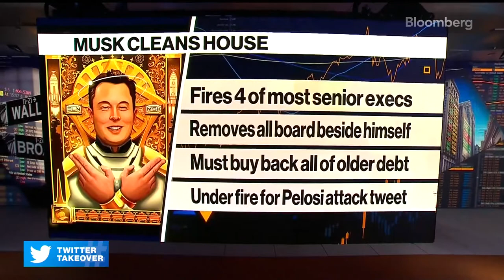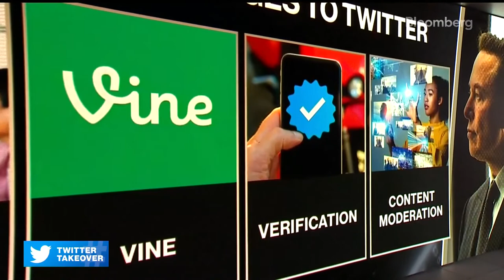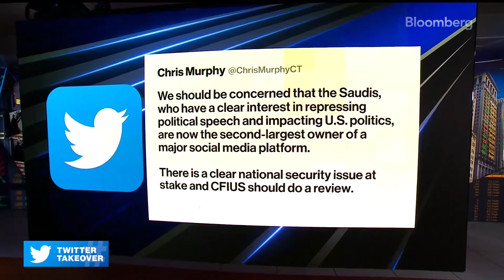Musk ya está haciendo reformas en Twitter | Bloomberg en Español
Elon Musk está dejando su huella en Twitter Inc., días después de haber adquirido la propiedad del servicio. Ed Ludlow y Annmarie Hordern de Bloomberg informan sobre esto en Bloomberg The Open.